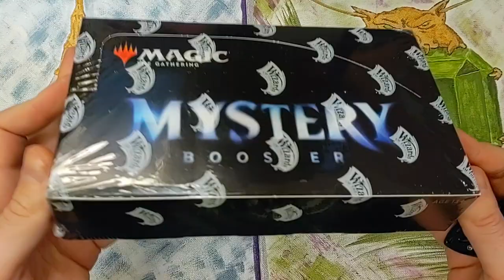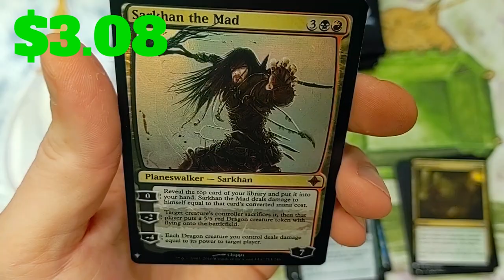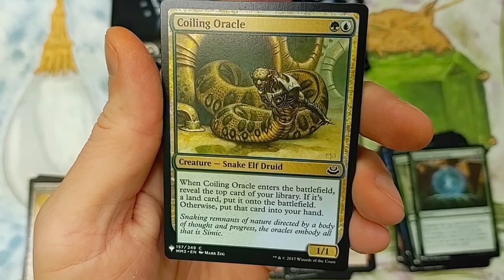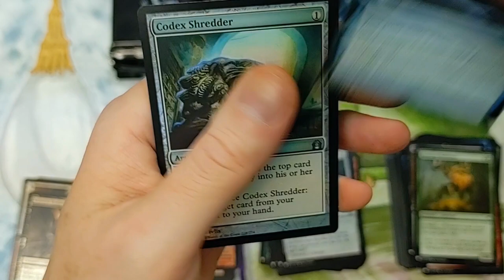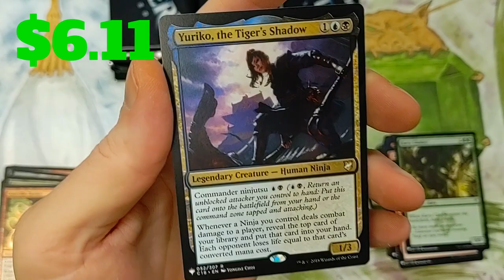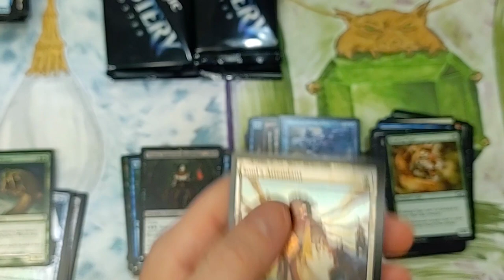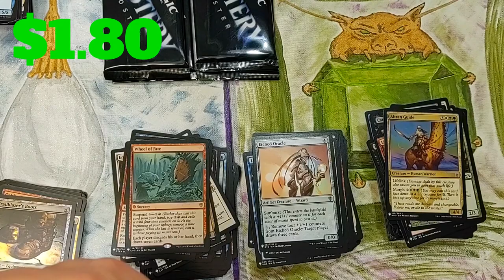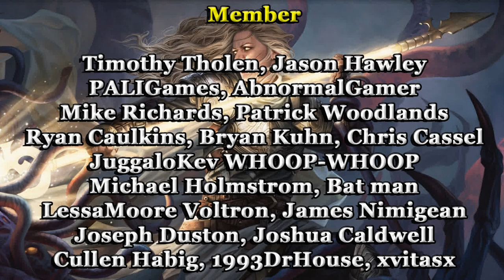WPN MTG MYSTERY BOOSTER BOX (LGS EXCLUSIVE)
Our third Mystery Booster Box Opening.  These are only distributed to Local Game Stores.  Apparently it does not matter what cards you pull, value is much more than original $110+Tax asking price.  Expect boxes to reach $130.00 within weeks, if not sooner.

*Checkout Ghostatic.  "Adamo" happens to be the friend who taught me how to play Magic the Gathering when I was 11 years old.  A very talented individual.  From his music videos, producing, singing, song writing, entertaining, it doesn't matter where he invests his time.  The final product is great!